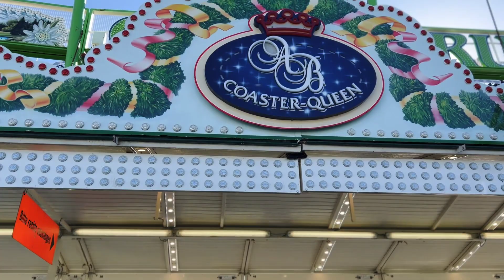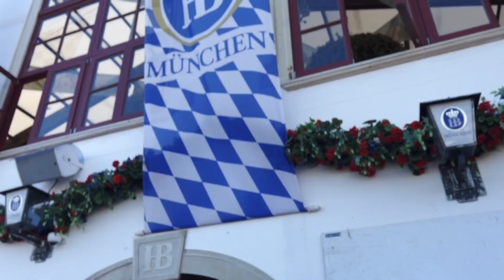Oktoberfest: Beers, Babes and Bratwurst. Munich, Germany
A quick look at our full day in Munich (Wiesn) during Oktoberfest.

A lot of beer, rides, fun but mostly beer.

have you ever been  to Oktoberfest?

Amazon link for the equipment that we used to shoot this video